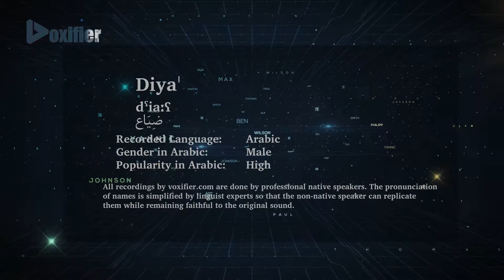How to Pronunce Diya' (ضياع) in Arabic - Voxifier.com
This is the Arabic pronunciation, gender, and phonetics recording of the name Diya' (ضياع). The same name may exist in other languages with different pronunciations.